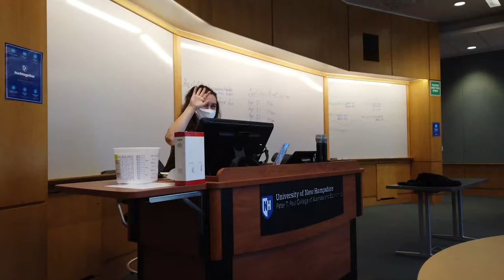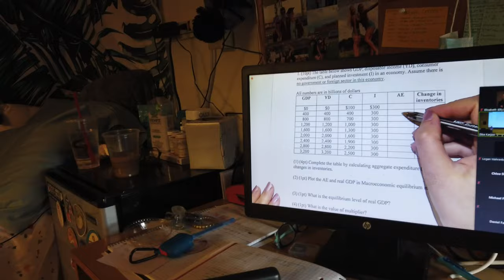Elisabeth McLaughlin '21 (Marketing - Paul College Student Vlog)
Elisabeth (El) McLaughlin ‘24, of Greenland, NH, is a Marketing major at Paul College with a minor in Spanish (and potentially Sales soon). This semester, Elisabeth is taking Math for Business Applications, Macroeconomics, Management Information Systems, and Spanish - as well as being a member of the FIRE program here at Paul College with her peer advisor Gabi Sott.